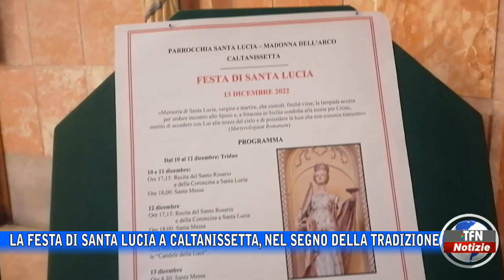La festa di Santa Lucia